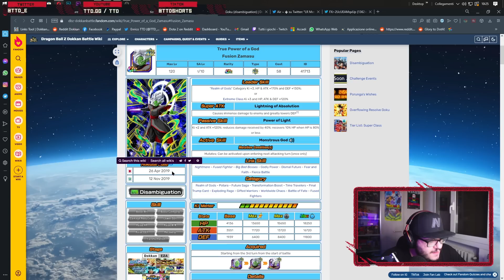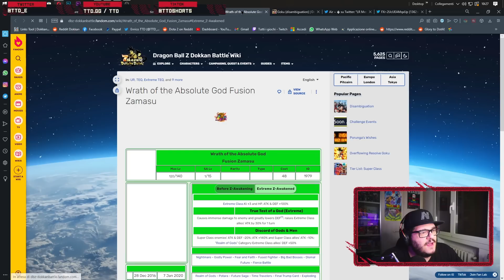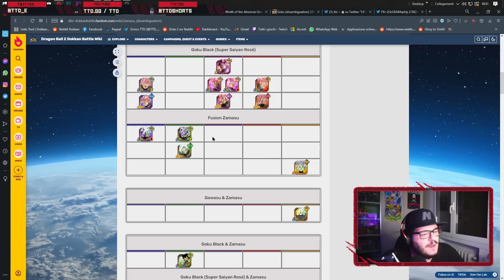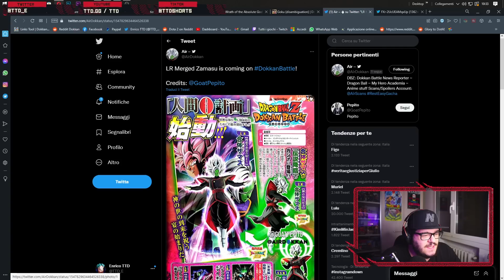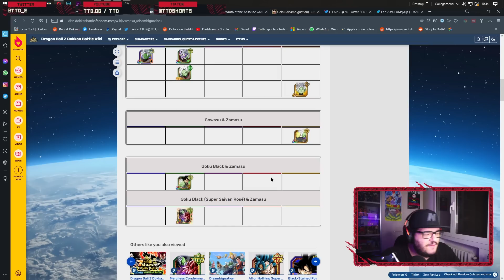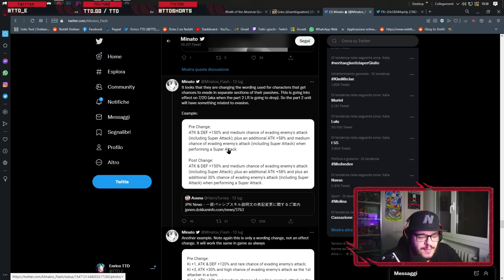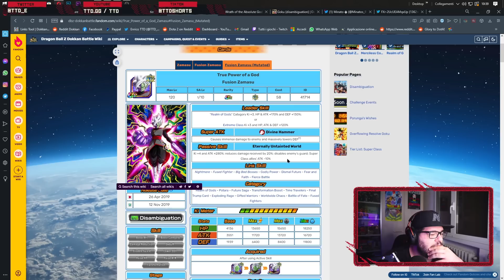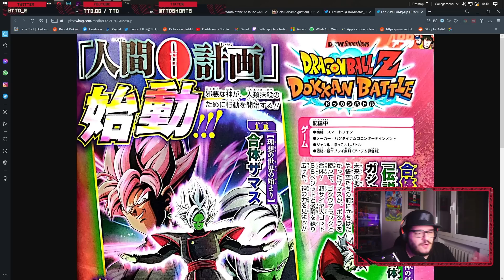LR FUSION ZAMASU CONFERMATO! WWDC FUTURE VEGITO vs ROSE'!? DBZ: DOKKAN BATTLE ITA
Oggi siamo su DRAGON BALL Z: DOKKAN BATTLE per vedere ASSIEME la NUOVA LR di FUSION ZAMASU CONFERMATA per la SECONDA PARTE sulla versione JP di DOKKAN per il TANABATA 2022! LR FUSION ZAMASU CONFERMATO! WWDC FUTURE VEGITO vs ROSE su DRAGON BALL Z: DOKKAN BATTLE ITA

Uscita Video: Tutti i giorni alle 14:00 e alle 18:00